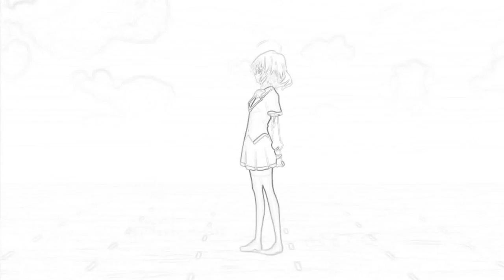Akuma no Riddle ED 11